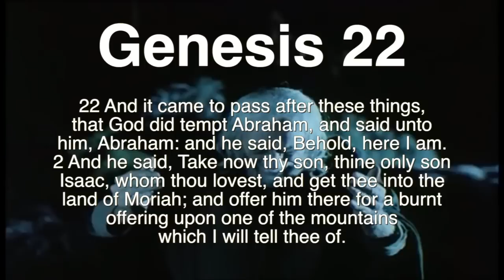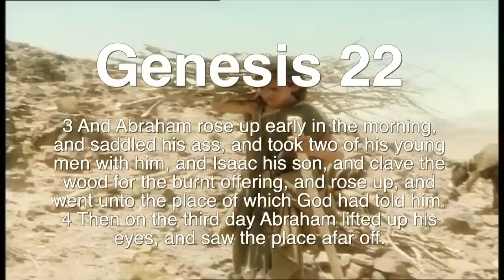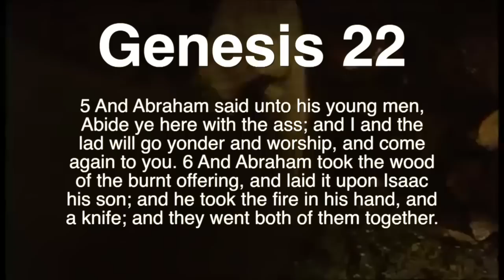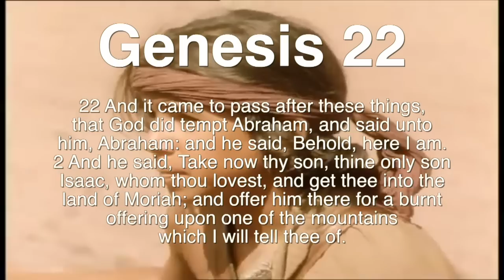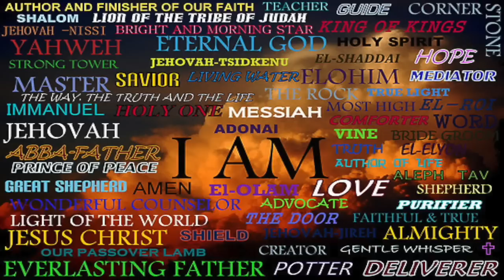Three Things We Need For Worship Bro Wesley Leonard